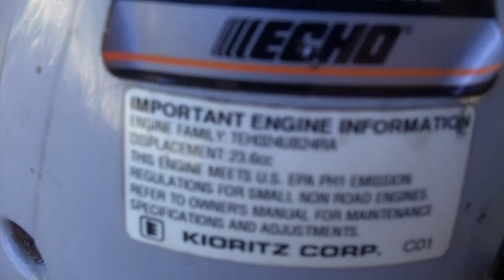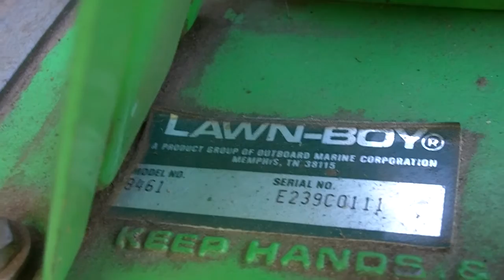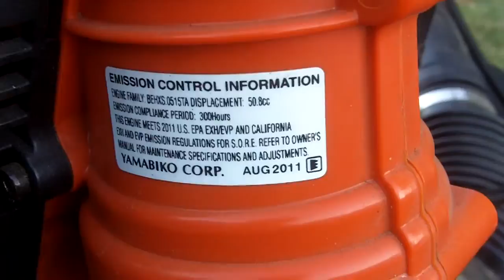October 2016 Lawncutting Video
The equipment being used

-2002 Echo SRM 2400SB
-1986 Lawnboy 8461 Commercial
-2011 Echo PB 500T